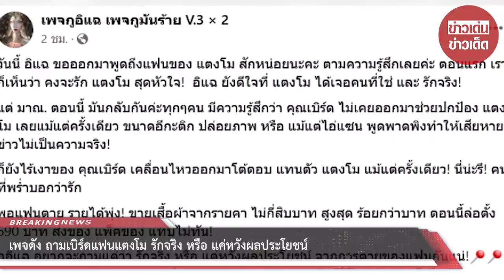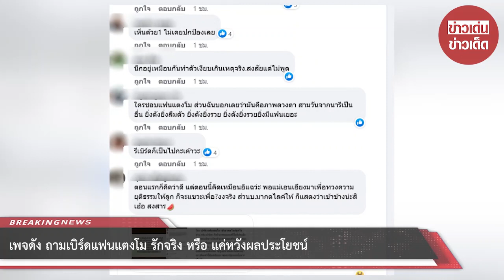เพจดังถาม “เบิร์ด” แฟนแตงโม รักจริง หรือ แค่หวังผลประโยชน์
เมื่อวันที่ 30 พ.ค.65 เพจ เพจอิแฉ V.3 × 2 ได้โพสต์ข้อความระบุว่า วันนี้ อิแฉ ขอออกมาพูดถึงแฟนของ แตงโม สักหน่อยนะคะ ตามความรู้สึกเลยค่ะ ตอนแรก เราก็เห็นว่า คงจะรัก แตงโม สุดหั วใจ อิแฉ ยังดีใจที่ แตงโม ได้เจอคนที่ใช่ และ รักจริง แต่ มาณ. ตอนนี้ มันกลับกันค่ะทุกๆคน มีความรู้สึกว่า คุณเบิร์ด ไม่เคยออกมาช่วยปกป้อง แตงโม เลยแม้แต่ครั้งเดียว ขนาดอีกระติก ปล่อยภาพ หรือ แม้แต่แซน พูดพาดพิงทำให้เสียหาย ข่าวไม่เป็นความจริง ก็ยังไร้เงาของ คุณเบิร์ด เคลื่อนไหวออกมาโต้ตอบ แทนตัว แตงโม แม้แต่ครั้งเดียว

นี่น่ะรึ คนที่พร่ำบอกว่ารัก พอแฟนจากไป รายได้พุ่ง ขายเสื้อผ้าจากราคา ไม่กี่สิบบาท สูงสุด ร้อยกว่าบาท ตอนนี้ล่อตั้ง 690 บาท ส่งของ แพ็คของ แทบไม่ทัน อิแฉ อยากจะถามแค่ว่า รักจริง หรือ แค่หวังผลประโยชน์ จากการตายของแฟนกันแน่

ขอบคุณ เพจอิแฉ
ขอขอบคุณข้อมูลจาก: